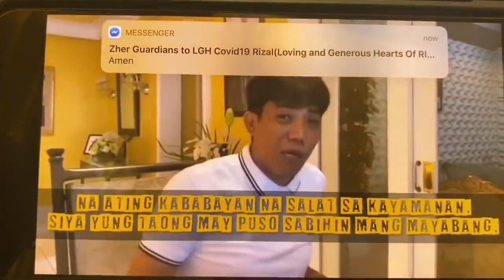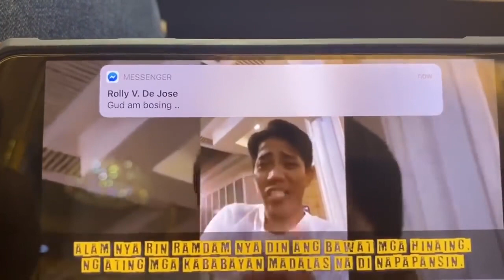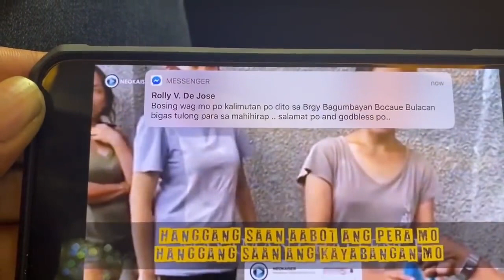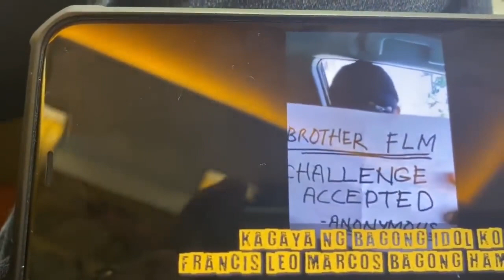FLM meet Romy Diaz funny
Personal Vlog sharing inspirational, humanitarian, Politics and Sports...